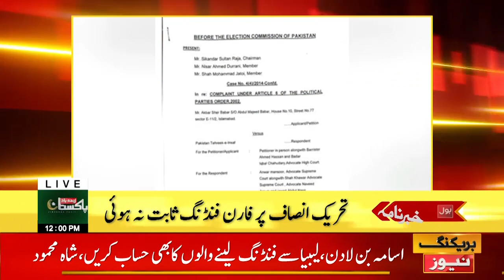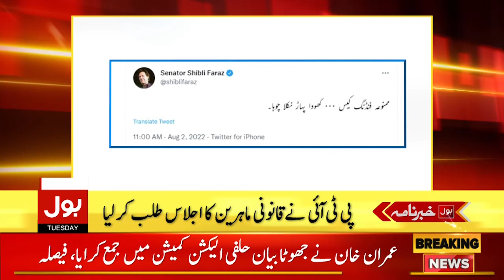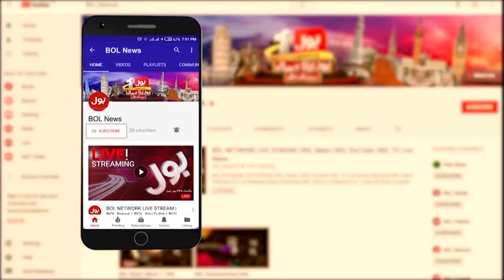Election Commission Decision | News Headlines at 12 PM | Foreign Funding Case